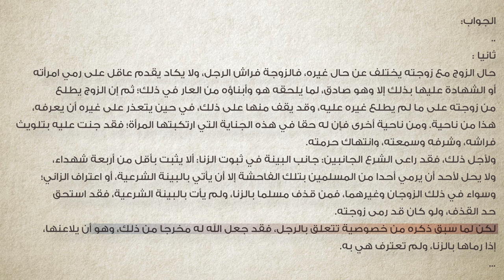برنامج سين وجيم | الحلقة 63 | حَد مع وَقف التنفيذ